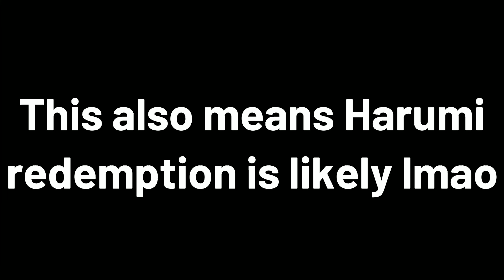The LEGOCON Ninjago Crystallized Trailer is OMEGA HYPE!!!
so hype i'm peeing my pan- AYO AYO AYO